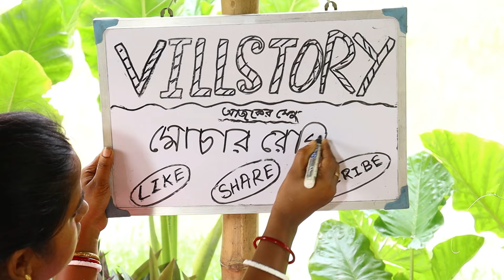মোচার নিরামিষ এই রেসিপিটি দেখলে একবার হলেও বানাতে ইচ্ছে করবে II MOCHA RECIPE II